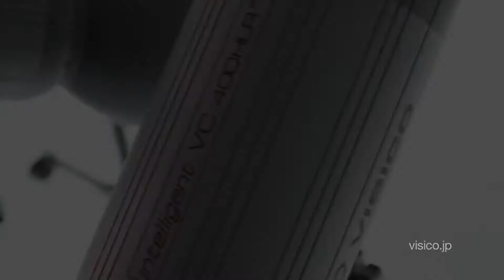Test sensitivity of photocell光敏管灵敏度测试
The studio flashes are both VISICO VC series, 400Ws. Output power is varied from 2.0. to 6.0.
The studio flash on the left uses a radio receiver to receive trigger signal from radio transmitter on camera. The photocell on the right unit is active. The right unit can be triggered by the other flash. As you can see from the green LED light which indicates the recycling, two flash light finished recycling at the same time.
When the two flash light are put in different position, and change the light angel, the studio flash on the right can still be triggered.